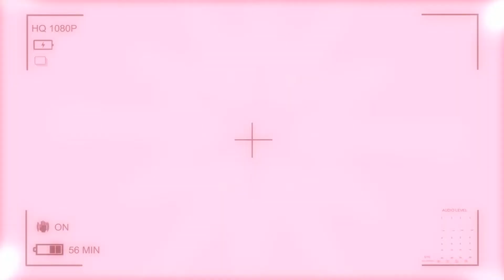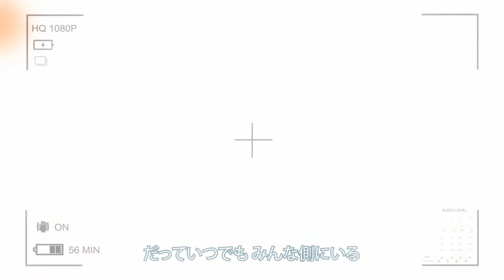[5人] Best Friend (Kiroro) - HBD Kaiyou ♥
〖 CREDIT /THANKS 〗

♪  by : Kiroro

♦ Arts of Ary, Ashel, Crystal, Erya & Yuria by Esiane

♦ Art of Kaiyou by Ary -here-

♣ Mix by Yuria

Bon HUM HUM on est un petit peu en retard hihi
En fait on comptait juste te faire un petit cadeau pour te remonter le moral MAIS on a au final tenté de le sortir pour ton anniv eeeet on a échoué lamentablement//shot
Mais le cœur y est ♥
Joyeux anniversaire en retard choupette ♥

Trêve de blabla et place aux petits mots de tout le monde !

Ary -
Coucou ma petite Kaiyou ♥
Avant toute chose : JOYEUX ANNIVERSAIRE ♥♥♥
On se connait depuis quelques temps maintenant et si on ne se parle pas tous les jours, tu es pourtant juste là, dans mon coeur ♥
Je pense fort à toi et à tout ce que tu traverse chaque jour. Tu es une femme vraiment forte et tu as toujours su passer par dessus les obstacles, alors continue et n’oublie pas que si tu tombe, nous serons toujours là pour te relever !
Tu es loin d’être seule ma belle. Crois en toi ♥
On t’aime fort.
Je t’aime fort.

Ashel -
Coucou ma belle Kaiyou chérie ♥
Je te souhaite un joyeux anniversaire, profites-en au maximum, c’est ta journée !
Tu vis des moments difficiles ces temps-ci, mais ne t’en fais pas ! Nous sommes là pour toi s’il y a quoi que ce soit. Ne te décourage pas, tu finiras par aller mieux, ma belle, tu es peut-être en bas d’une montagne, mais crois-moi (et en toi), tu finiras par atteindre le sommet ! ♥
Je t’aime très fort, Kaiyou ! ♥

Crystal -
Ma Kaiyouuuuu d’amouuur ♥
Promets-moi que même quand les temps sont durs tu n’abandonneras pas !
Je sais que c’est pas facile pour toi tous les jours, mais même si nous sommes loin de toi, ça ne nous empêche pas de penser très fort à toi.
On t’aime beaucouuup, et on te souhaite tous le bonheur du monde car tu es une personne extraordinaire Ƹ̵̡Ӝ̵̨̄Ʒ

PS : Joyeux anniversaire ~

Erya -
N’oublie jamais que, quoi qu’il arrive...où que tu sois...peu importe tes choix... je serais là. Car tu vis dans mon coeur. ♥ Cela ne changera, ja-mais. Tu es importante pour moi et tu le resteras pour toujours ! Tu le sais, tu pourras toujours compter sur moi ! N’oublie jamais que tu es une fille forte, courageuse et aimante. Et surtout, n’oublie pas, que...JE T’AIME !!!♥

Yuki -
Hello Kaiyou ! J'ai été très heureux d'avoir pu participer à ton cadeau d'anniversaire, encore désolé pour le retard, mais je voulais vraiment faire quelque chose de bien pour la vidéo ! En tout cas, sache que tu es une personne formidable et très courageuse de ce que j'ai vu sur twitter. Prends soin de toi surtout !

Yuria -
Ma Kai , sache que quoi qu’il arrive je serais toujours la pour te soutenir , si tu a besoin de parler , je serais la , si tu a besoin de hurler je serais la aussi , même si tu me cris dessus pour te soulager un peu , je serais la… je t’aime ♥

Voili voilou huehue
Encore un joyeux anniversaire ♥